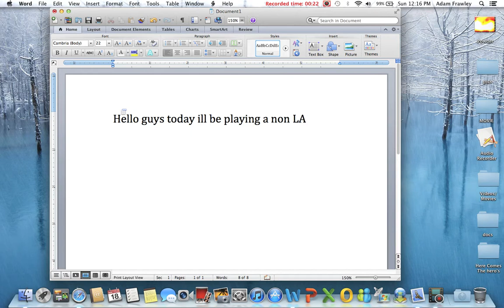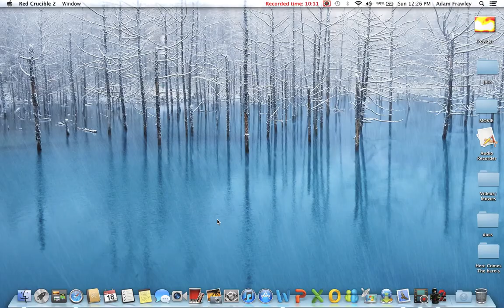Red Crubile 2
killin